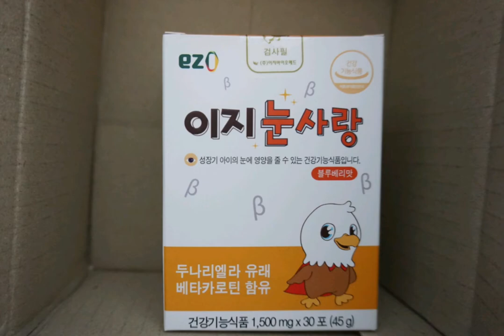어린이 눈영양제 꼭 챙겨 주세요